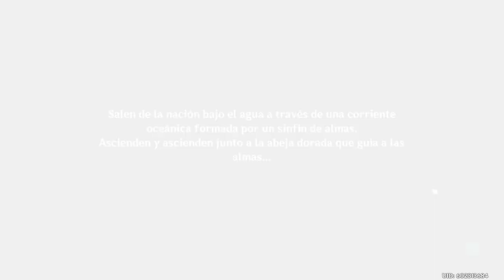【Genshin Impact】Canticles of Harmony - 4.6 World Quest Highlights